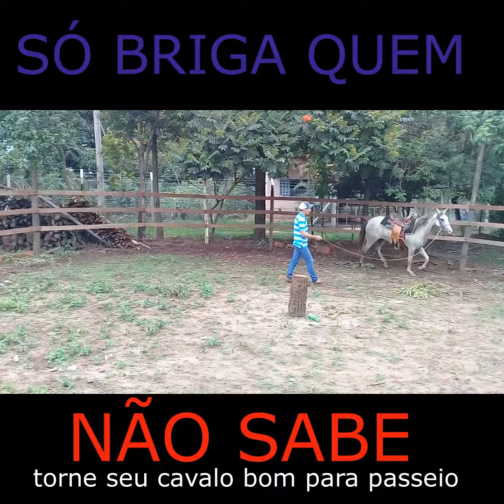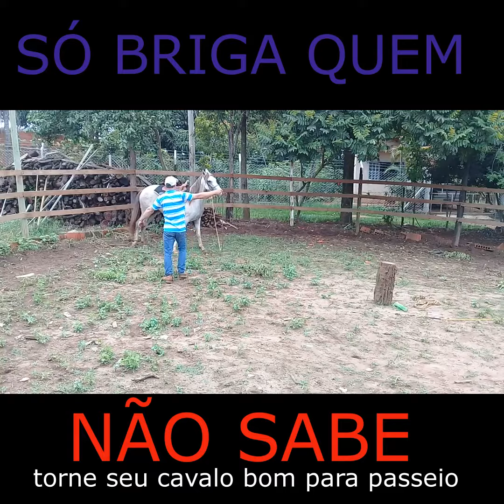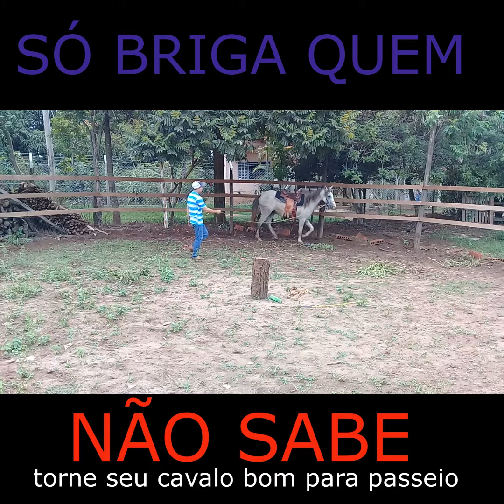COMO INICIAR O CABRESTEAMENTO EM POTRO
O sonho de todos, um animal que siga o condutor bem levinho ,mas a grande dificuldade é você saber como deixar seu animal assim, qual o exercício certo para que eu deixe ele leve e mais qual hora de fazer isto .
Mas uma coisa eu digo não é arrastando ele na hora da doma que você vai conseguir ...

Marquinho Muladeiro ML
Centro de Treinamentos e
Capacitação de Profissionais 🐴